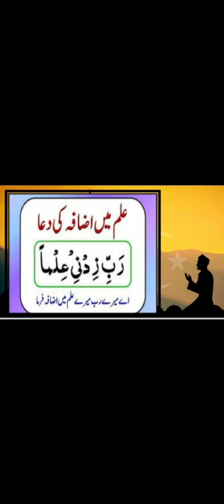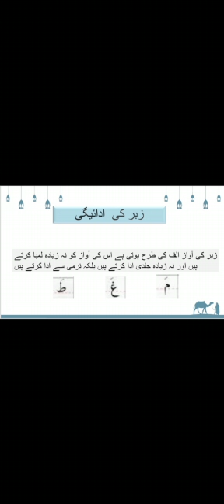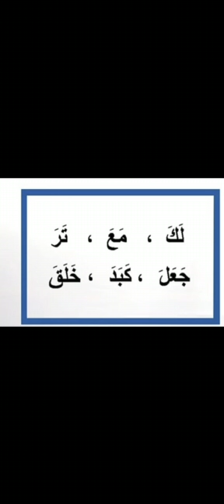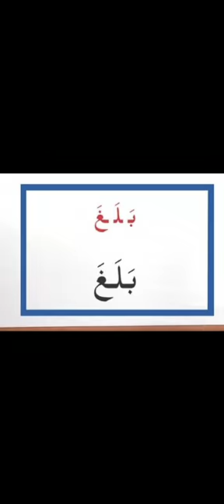1 Quran V2 a